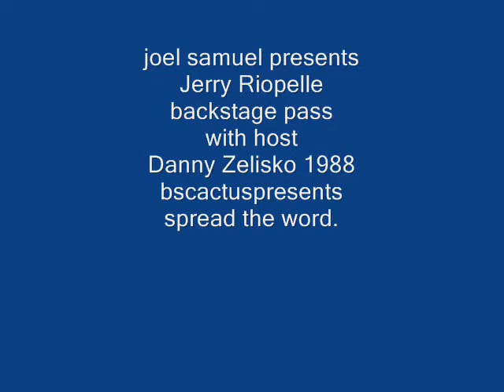Jerry Riopelle - Backstage Pass - Interview & Live -Circa -1988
Danny Zelisko becomes a joelsamuelpresents " Backstage Pass" correspondent introducing us to who is Jerry Riopelle? Interview & Live Performance